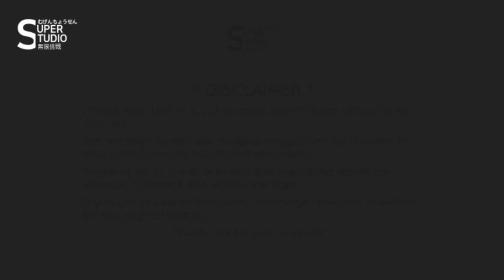[BONUS - just for FUN] Planting BLACKHEADS to NOSE - 블랙헤드 여드름 코에 심는 영상 - 재미로 만든 영상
SuperStudio 無限挑戦 むげんちょうせん

시청자분께서 제안해주신 아이디어 - 블랙헤드 심는 영상- 정말 심는건 아닙니다. 되감기 하여 심는 것처럼 보입니다. 재미난 영상으로 제작했습니다.

[Fun trial] Planting blackheads back to nose - one of the viewers suggested this idea . It has been reversed, not really planting them. It has been edited for fun.

We would like to give a special thanks to all of you have been supporting SuperStudio channel!. Like a  Disclaimer, it has been sourced from the list below. We have been editing to creat compilations of all of the best blackhead removals from our favourite videos across the internet.

Thank you four your subscription and LiKES.

Links to all of the videos used in this compilation are listed below: